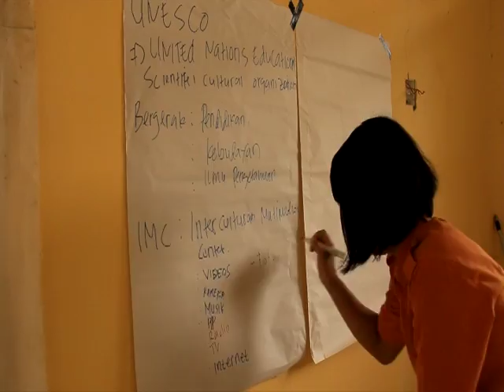IMC teachers and students in Saibi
We made one video to keep save and promote about Mentawai culture and tourism here. this video was created by IMC teachers and students